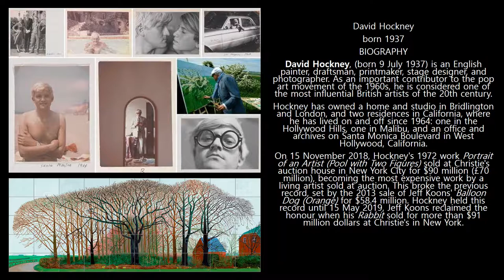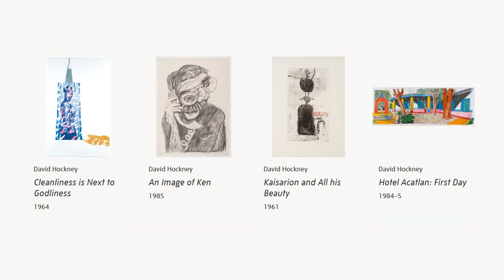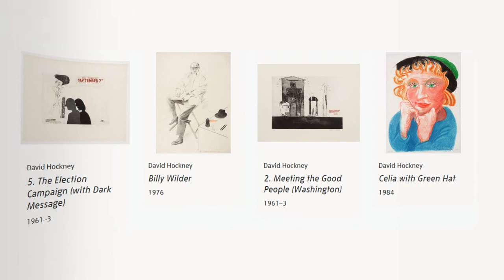데이비드 호크니 대표작품, David Hockney Artwork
‘A Bigger Splash’ 1967
‘Mr and Mrs Clark and Percy’ 1970–1
‘My Parents’ 1977
‘Man in Shower in Beverly Hills’ 1964
‘Portrait of Mother III’ 1985
‘The Third Love Painting’ 1960
‘Bigger Trees Near Warter Or/Ou Peinture Sur Le Motif Pour Le Nouvel Age Post-Photographique’ 2007
‘George Lawson and Wayne Sleep’ 1972–5
‘Four Flowers in Still Life’ 1990
‘1. The Arrival’ 1961–3
‘Two Boys Aged 23 or 24’ 1966
‘In the Dull Village’ 1966
‘In an Old Book’ 1966
‘Portrait of the Artist’s Mother, Mrs Laura Hockney, Bradford’ 1972
‘Myself and my Heroes’ 1961
‘Tea Painting in an Illusionistic Style’ 1961
‘Study for ‘Mr and Mrs Clark and Percy’’ 1970
‘Mirror, Mirror on the Wall’ 1961
‘Caribbean Tea Time’ 1987
‘Pembroke Studio Interior’ 1984
‘Water Pouring into Swimming Pool, Santa Monica’ 1964
‘Portrait of Cavafy II’ 1966
‘Lithographic Water Made of Lines, Crayon and Two Blue Washes Without Green Wash’ 1978–80
‘Portrait of Cavafy in Alexandria’ 1966
‘The First Marriage (A Marriage of Styles I)’ 1962
‘Hotel Acatlan: Second Day’ 1984–5
‘Study for Dollboy’ 1960
‘Woman with a Sewing Machine’ 1954
‘One Night’ 1966
‘Celia’ 1973
‘The Marriage in Hawaii of David and Ann’ 1983
‘The Perspective Lesson’ 1984
‘Tyler Dining Room’ 1984
‘The Beginning’ 1966
‘In Despair’ 1966
‘2a. The Gospel Singing (Good People) (Madison Square Garden)’ 1961–3
‘Queen’ 1961
‘Portrait of Mother II’ 1985
‘Beautiful and White Flowers’ 1966
Two Pembroke Studio Chairs’ 1984
‘Lillies’ 1970–1
‘An Image of Celia’ 1984–6
‘1a. Receiving the Inheritance’ 1961–3
‘3. The Start of the Spending Spree and the Door Opening for a Blonde’ 1961–3
‘Self-Portrait’ 1962
‘Connoisseur’ 1969
‘Portrait of Mother I’ 1985
‘My Bonnie Lies Over the Ocean’ 1961–2
‘Bob, London’ 1964
‘The Print Collector (Portrait of Felix Man)’ 1969
‘Drawing for ‘Glass Table with Objects’’ 1969
‘8a. Bedlam’ 1961–3
‘4. The Drinking Scene’ 1961–3
‘An Image of Gregory’ 1984–5
‘Amaryllis in Vase’ 1984
‘Cleanliness is Next to Godliness’ 1964
‘An Image of Ken’ 1985
‘Kaisarion and All his Beauty’ 1961
‘Hotel Acatlan: First Day’ 1984–5
‘Views of Hotel Well III’ 1984–5
‘Hotel Acatlan: Two Weeks Later’ 1985
‘6a. The Wallet Begins to Empty’ 1961–3
‘8. Meeting the Other People’ 1961–3
‘7a. Cast Aside’ 1961–3
‘Red Celia’ 1984
‘Pacific Mutual Life’ 1964
‘3a. The Seven Stone Weakling’ 1961–3
‘Walking Past Two Chairs’ 1984–6
‘The Wave, A Lithograph’ 1990
‘Celia’ 1969
‘To Remain’ 1966
‘The Berliner and the Bavarian’ 1962
‘According to Prescriptions of Ancient Magicians’ 1966
‘White Porcelain’ 1985–6
‘5. The Election Campaign (with Dark Message)’ 1961–3
‘Billy Wilder’ 1976
‘2. Meeting the Good People (Washington)’ 1961–3
‘Celia with Green Hat’ 1984
‘6. Death in Harlem’ 1961–3
‘40 Snaps of my House, August 1990’ 1990
‘White Lines Dancing in Printing Ink’ 1990
‘Pembroke Studio with Blue Chairs and Lamp’ 1984
‘7. Disintegration’ 1961–3
‘Views of Hotel Well I’ 1984–5
‘House Doodle’ 1984
‘Mo with Five Leaves’ 1971
‘5a. Viewing a Prison Scene’ 1961–3
‘4a. Marries an Old Maid’ 1961–3
‘The Shop Window of a Tobacco Store’ 1966
‘Deux (Second Part)’ 1991
‘A Picture of Two Chairs’ 1985–6
‘Study for Doll Boy’ 1960
‘He Enquired After the Quality’ 1966
‘Table Flowable’ 1991
‘For John Constable’ 1976
‘An Image of Celia Study’ 1986
‘Très (End of Triple)’ 1990
‘The New and the Old and the New’ 1991
‘Twelve Fifteen’ 1991
‘Eine (Part I)’ 1991
‘Rampant’ 1991
‘Mexican Hotel, Acatlan’ 1984
‘Vase and Flowers’ 1969
White Lines Dancing in Printing Ink’ 1991
‘Très (End of Triple)’ 1991
‘Rampant’ 1991
‘Eine (Part 1)’ 1991
‘In the Studio, December 2017’ 2017